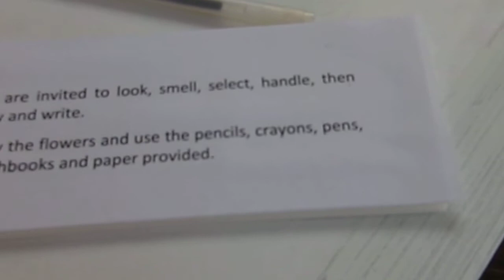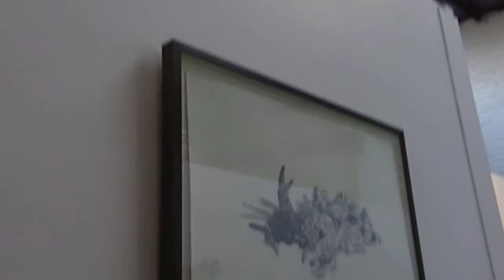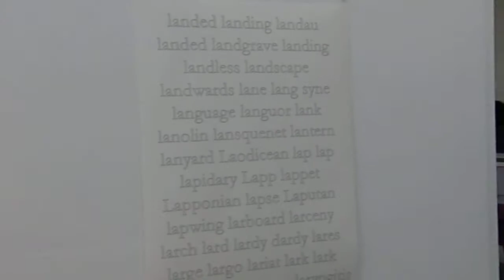A Walk Through FLOWER at Yarra Sculpture Gallery 21/9/14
FLOWER: New artworks by 31 Artists.
*Exhibition views late in the exhibition opening event on Sunday, the 21st of September.
Presented by the Contemporary Sculptors Association. Curated by David Waters.
Dates: 21st September to 5th of October. yarrasculpturegallery.com.au

Exhibiting Artists:

Helen Braun
Becka Jane
Jeanine Kolosa
Kerry Strauss
Sonia Donellan & Susie McHugh
Katy Bowman
Liz Evans
David Waters
Paul Gorman
Rhonda Baum
Jackie Ralph
Christine Thirkell
Forest Keegel
Sue Pavlovich
Liz Walker
Van Kormis
Julie Collins & Derek John
Gary Solmon
Vince Hartcup
Tanja George
Catherine Clover
Zoe Amor
Takahiko Sugawara
Akiko Sugawara
Helen Kelly
Linelle Steptoe
Michael Needham
Nico Reddaway
Claudia Vere